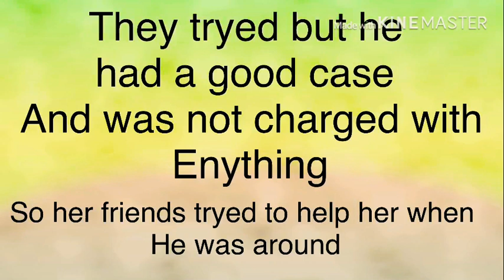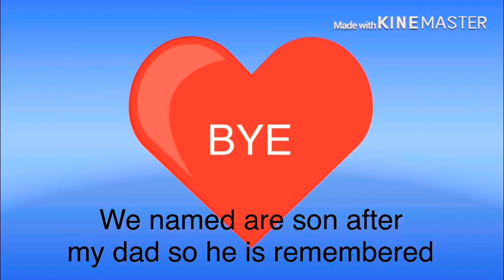Forbidden love mark ms story (gacha life)